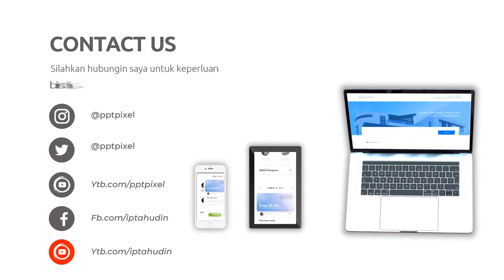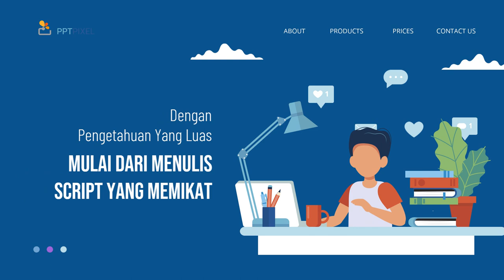Video Iklan Virtual Reality untuk Pengalaman yang Luar Biasa di Kota Mataram Nusa Tenggara Barat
Jasa Edit Video Promosi / Video Iklan Virtual Reality untuk Pengalaman yang Luar Biasa di Kota Mataram Nusa Tenggara Barat atau

Daftar Isi
00:00 - Cara Edit Video Iklan dokter mata, dokter mobil kelapa gading, dokter mata jakarta selatan
00:10 - Contoh Iklan Promosi dokter neurologi anak, dokter nefrologi, dokter nenden, dokter naturopati
00:30 - Contoh Video Promosi dokter ortopedi, dokter obgyn,
00:40 - Contoh Konten Branding dokter obgyn, dokter onkologi
00:50 - Resep Makanan dokter spesialis anak, dokter spesialis kulit, dokter spesialis anak, dokter spesialis kulit